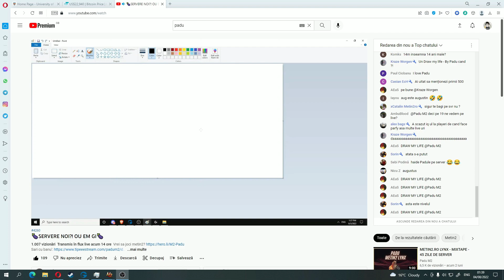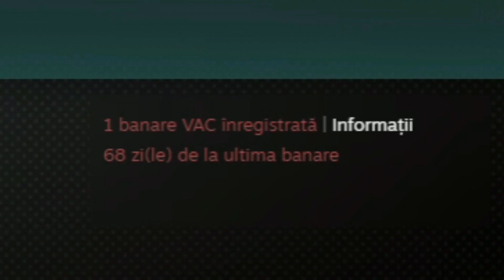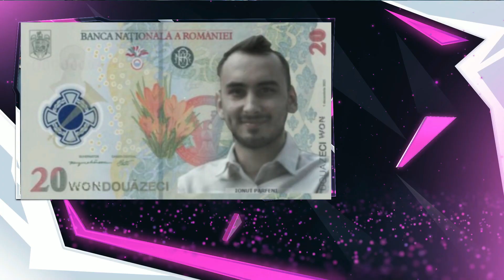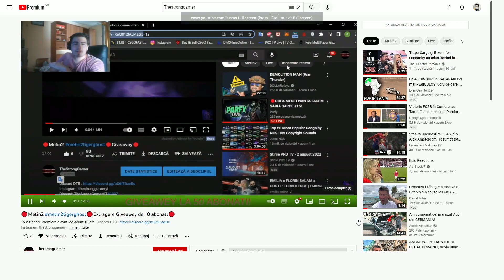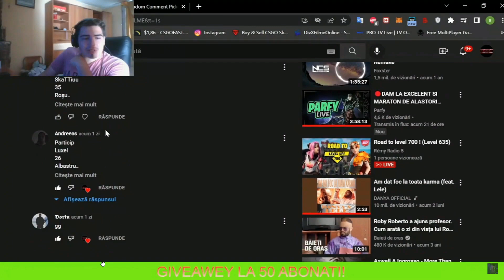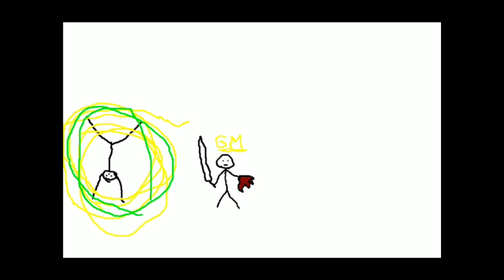Pamflet.exe August 2022